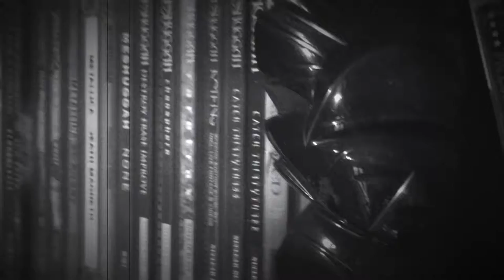The Faceless - Prison Born - Drum Cover by Ozzimoit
Hey, I'm Ozzimoit, an 18-year-old drummer from Finland.

Here's my attempt of playing the opening track for one of my fav albums of all time. I know my blasts aren't the cleanest at 270 bpm, still decided to give it a shot.

All rights to The Faceless.

Peace.